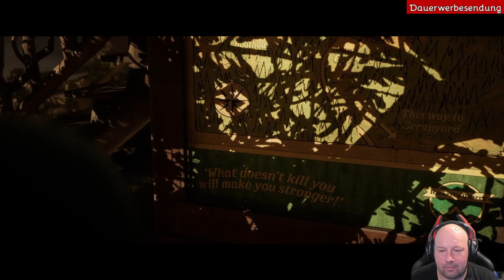Let´s Play: ´The Quarry´ [02] Der wahrscheinlich letzte Camp Tag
Hallo und herzlich willkommen zu einem weiteren Let´s Play.

Heute geht es weiter mit ´The Quarry´.

Ein Sommercamp, eine Gruppe Teenager im Wald und ein mysteriöser Fluch. Die perfekten Zutaten, um den klassisch amerikanischen Horror in The Quarry aufleben zu lassen, dem neuesten Meisterwerk von Supermassive Games.

Falls Euch mein Video gefällt, könnt Ihr das gerne in die Kommentare schreiben.
Über ein Like und ein Abo von Euch würde ich mich sehr freuen.